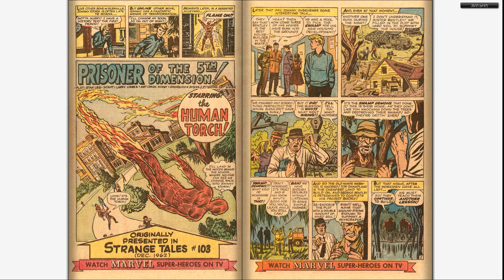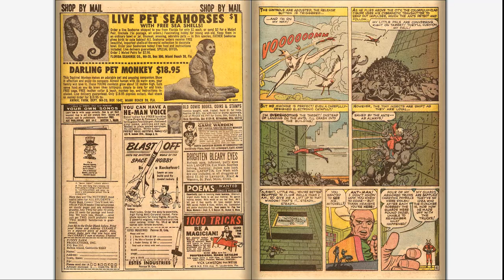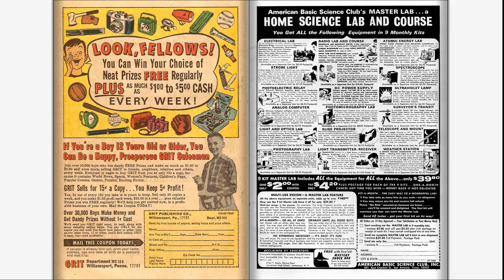196611 Marvel Tales v1 005